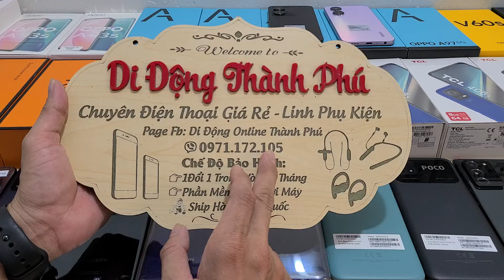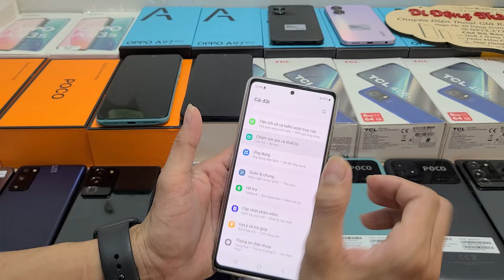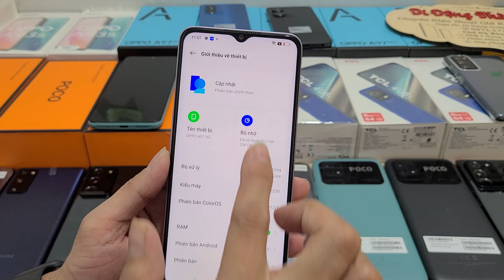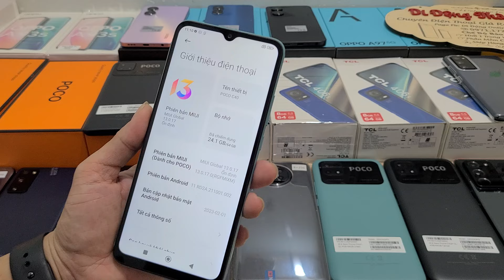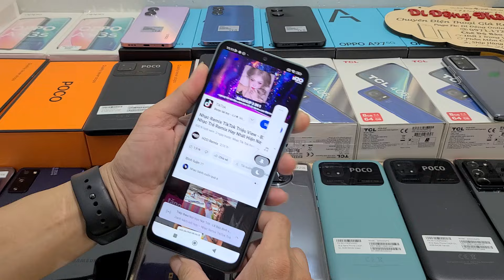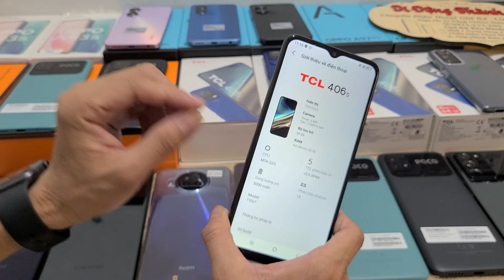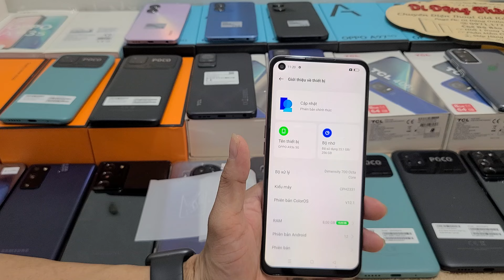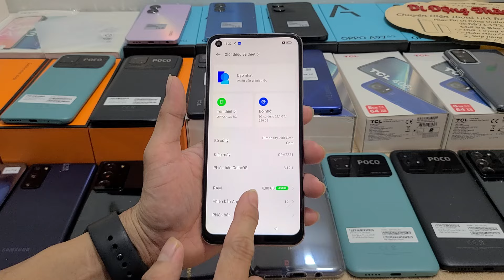22/11 Oppo A97 chỉ 3400k- Poco C40 Pin 6000mah 1900k- A93S 256G Fullbox- Samsung S20Fe Note 20ultra